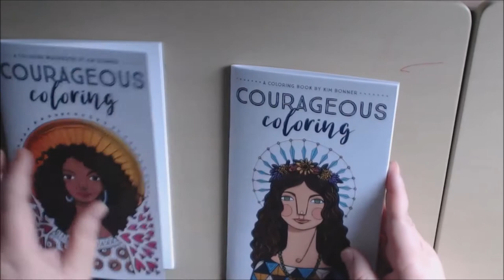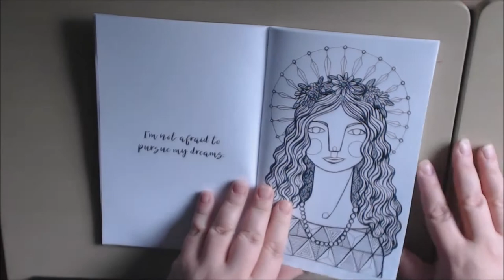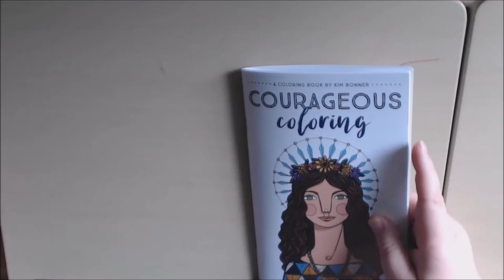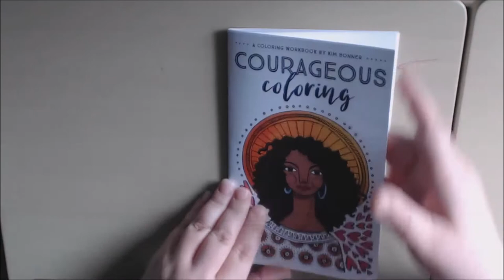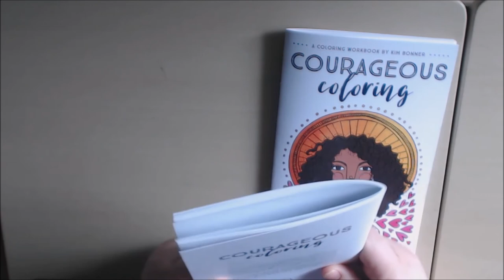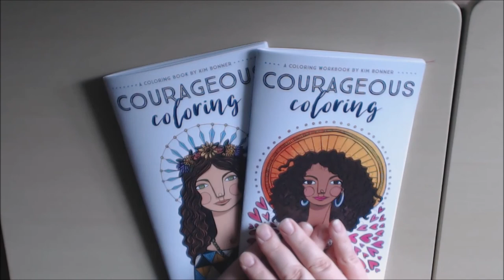Courageous Coloring by Kim Bonner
Adult Coloring Book Reviews by Orionsgirl93, Helping to spread the word about this communities latest and greatest Adult Coloring Books, Coloring book Artists, and the newest supplies and techniques.